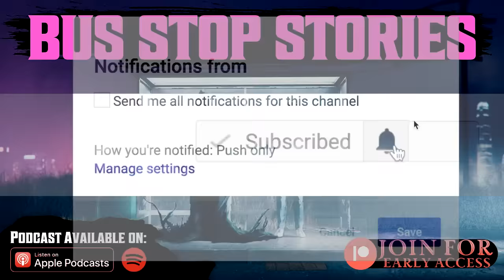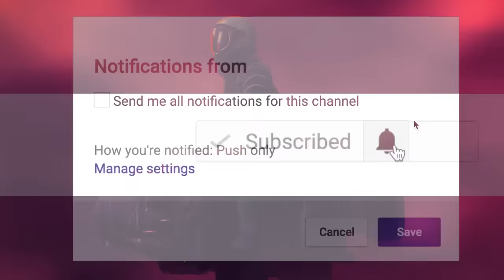8 True Scary Bus Stop Stories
Join us as we delve into the eerie world of bus stop encounters. From chilling encounters with mysterious strangers to spine-tingling experiences in the dead of night, these real-life tales will send shivers down your spine. Get ready to be captivated by these hair-raising stories that will keep you on the edge of your seat. Don't miss out on this bone-chilling collection of true horror stories at the bus stop.

PODCAST! ►

🕓 TIME STAMPS:
Story 1►00:00
Story 2►03:48
Story 3►12:58
Story 4►15:00
Story 5►19:24
Story 6►21:32
Story 7►25:30 Nathalie Geijsbregts
Story 8►37:22 David Fortin